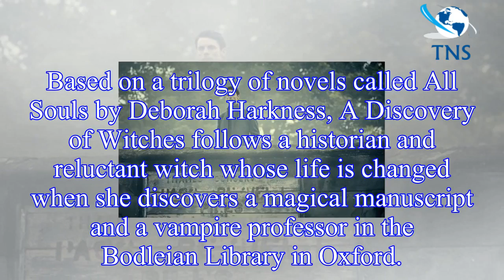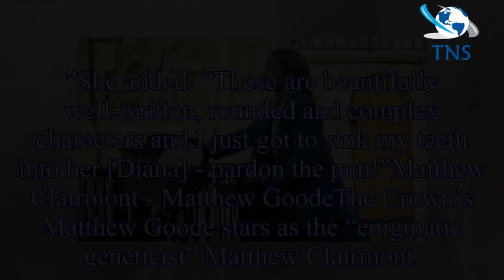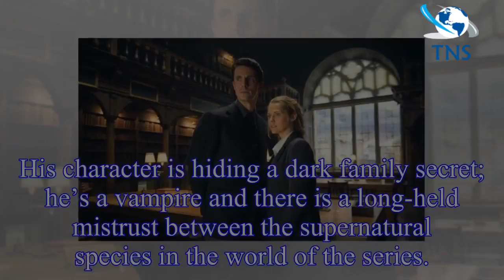A Discovery of Witches cast: Who is in the cast of A Discovery of Witches on Sky?by TNS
A Discovery of Witches cast: Who is in the cast of A Discovery of Witches on Sky?
Brand new supernatural romance drama A Discovery of Witches is starting on Sky1 this autumn.
The series will premiere on Friday, September 14 and run for eight weeks.
Based on a trilogy of novels ca